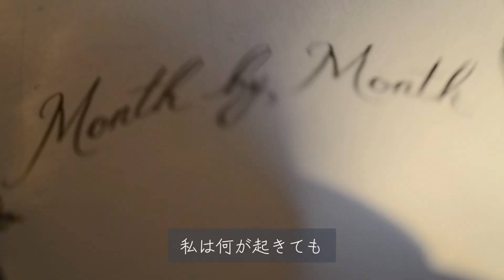手作りのお節で迎えるお正月／元旦の朝ごはんはお雑煮／一年の始まりに思うこと／New Year in Japan／japanese vlog／silent vlog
今年もお節料理を作って新年を迎えることができました。作り始めたのは数年前からです。いたってごく普通のお節ですが、1年に１度だけの楽しみでもあります。

レシピというほどのレシピはないのですけれど、ローストビーフは本当に簡単で美味しくできるので、分量を載せておきますね。

【和風ローストビーフ】
牛肉　500グラム
お酒　100ml
みりん　100ml
お醤油　60ml

ご視聴くださってありがとうございます。

🍀不定期に更新しておりますがぜひ！

よろしければ設定してくださるととても嬉しく、励みになります！
これからもお付き合いいただけましたら嬉しく思います。

*☆*☞*ﾟﾟﾟﾟ*☜*☆*☞*ﾟﾟﾟﾟ*☜*☆*☞*ﾟﾟﾟﾟ*☜*☆*
🐿穏やかな毎日でありますように。今日も素敵な一日を。